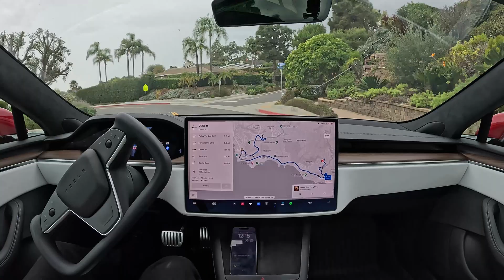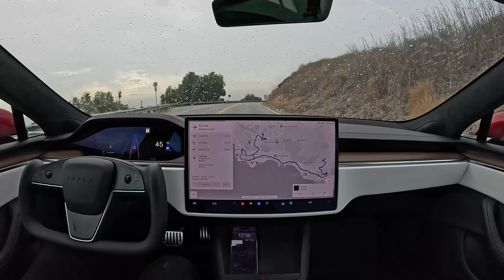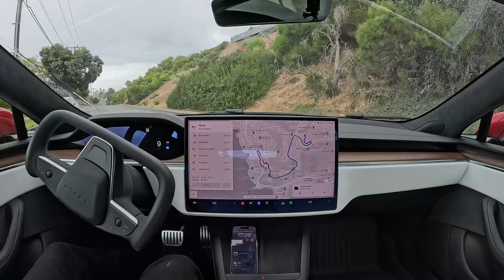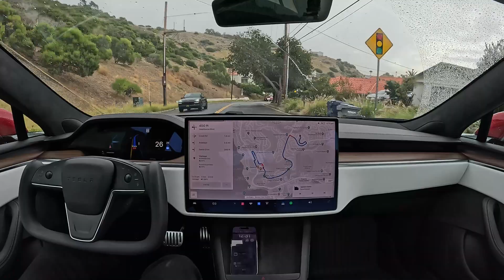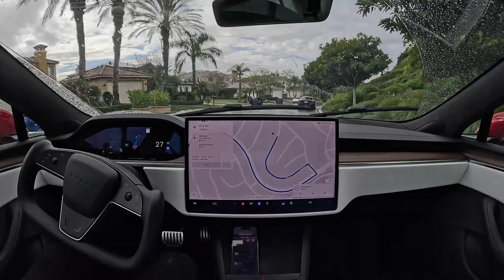Tesla Full Self-Driving Beta 11.4.9 in the Rain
Tesla Full Self-Driving Beta 11.4.9 on Hardware 4 drives through Palos Verdes as it starts raining

Raw 1x speed footage: